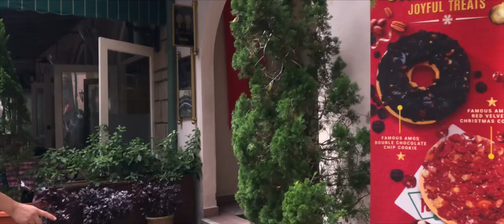A visit to Colmar Tropicale